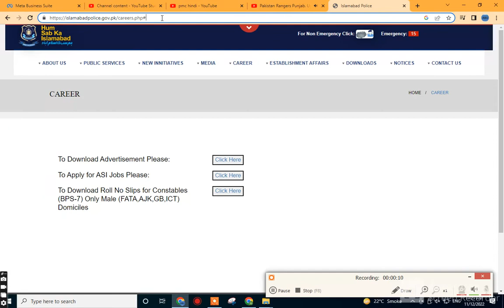Download Islamabad Police Roll Number Slips How to Download Islamabad Police Roll Number Slips 2022